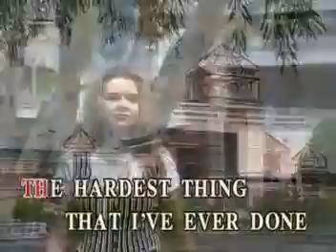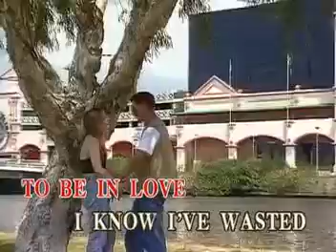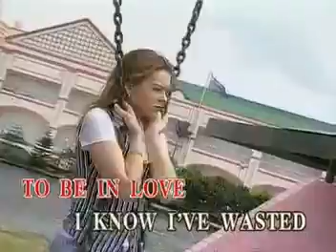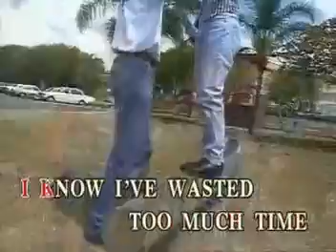02 - The Carpenters - I Need To Be In Love | Sing n' Vision